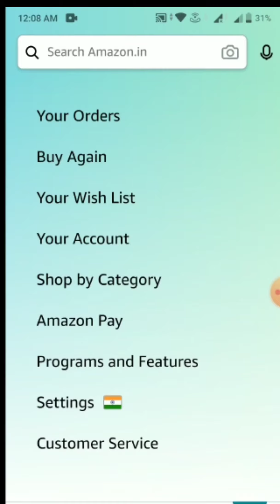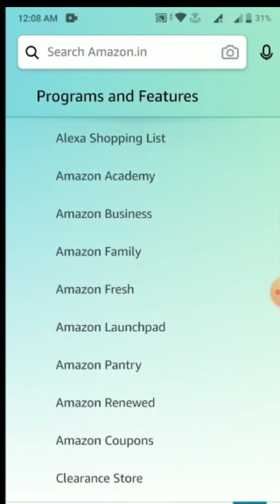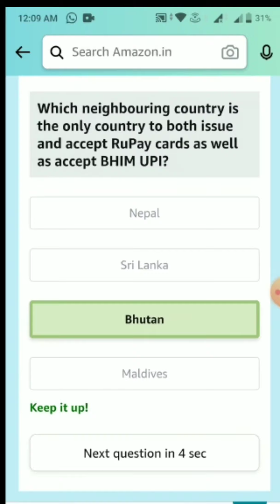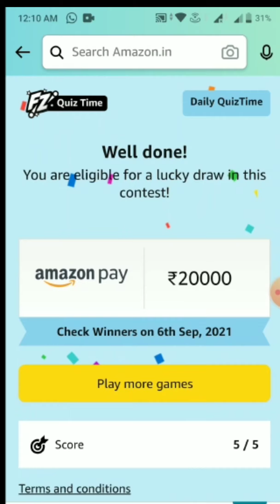AMAZON QUIZ ANSWERS TODAY | 05 SEP 2021 | WIN RS 20000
Today's Amazon Quiz Answers for 5th September 2021- Win ₹20,000 Amazon Pay Balance

1) Bol Bam or Kaudia yatra, which was cancelled this year, usually takes place in which state of India?
2) The Government of India recently announced the setting up of which of the following institutes in Noida?
3) Which neighbouring country is the only country to both issue and accept RuPay cards as well as accept BHIM UPI?
4) Almost identical such phenomenon occurs every 18 years and 11 months. What is this cycle called?
5) What is the collective noun for this animal?